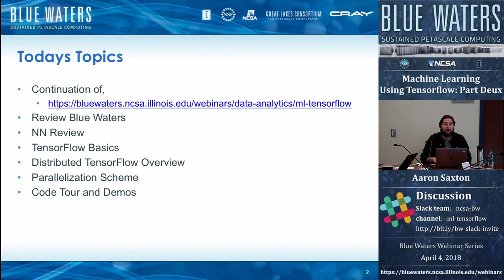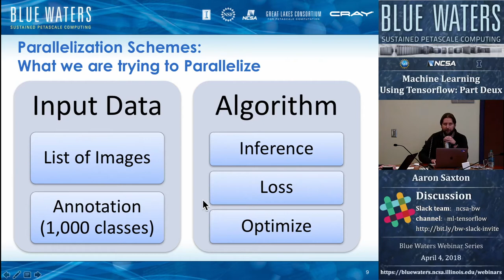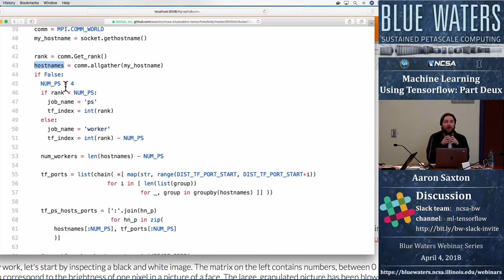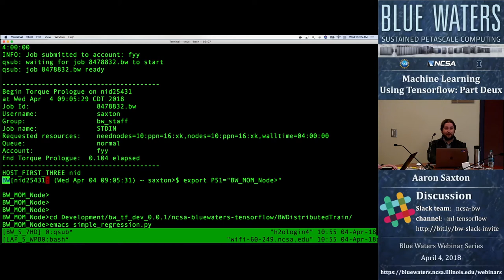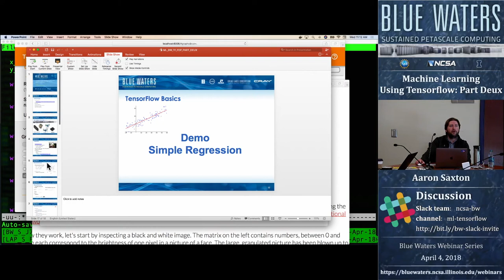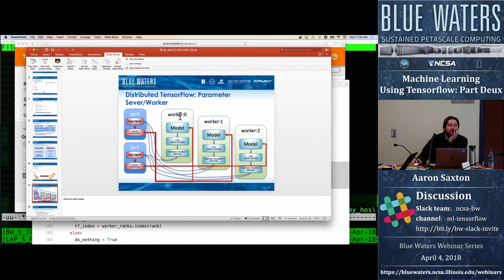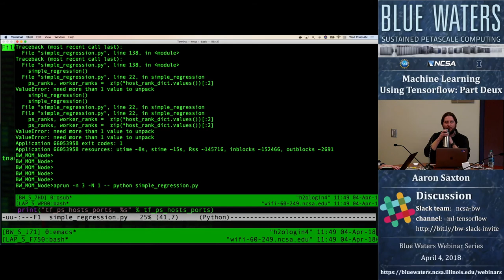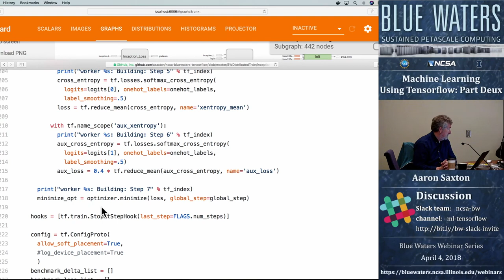Machine Learning Using Tensorflow: Part Deux